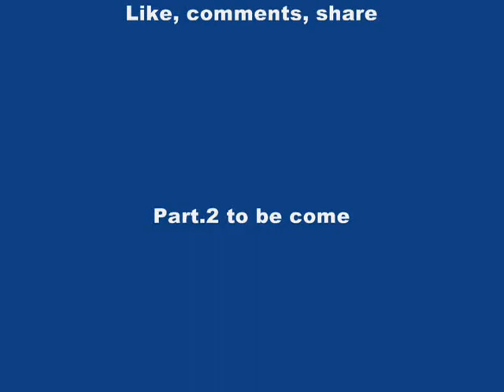Piranha buggy 2 seats build part.1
Me and my partner build a edge piranha 2 seats with a Honda VF750 F
Song: Three Days Grace - Riot